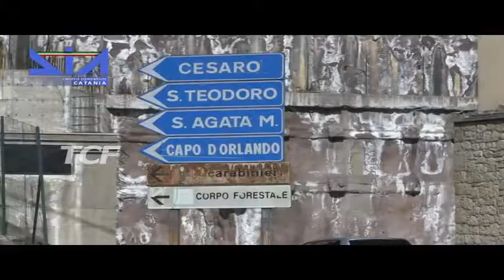ATTIVITA' DIA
ATTIVITA' DIA, 43 MILIONI DI EURO I PATRIMONI AGGREDITI ALLE FAMIGLIE MAFIOSE